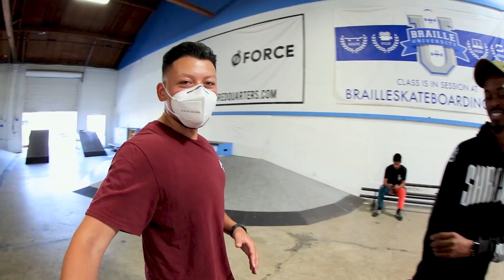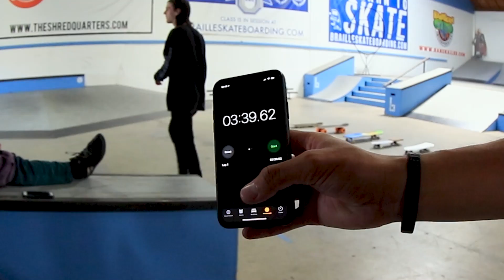HEELFLIP EVERY WEIRD BOARD FOR CASH CHALLENGE! EP. 2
Whoever can heelflip all 5 weird boards in the fastest time possible wins $$$! Without Aussie Dan competing today, who will take home the prize?!